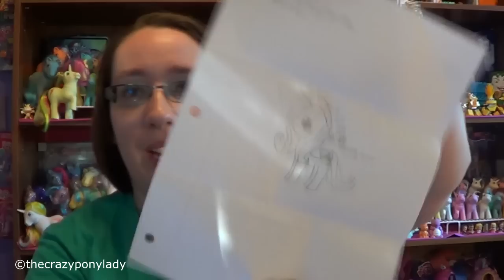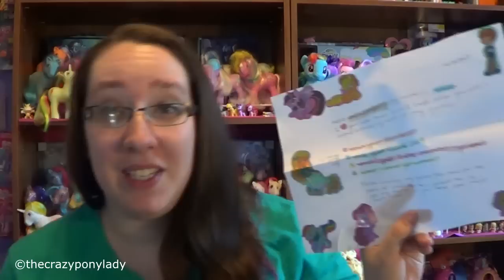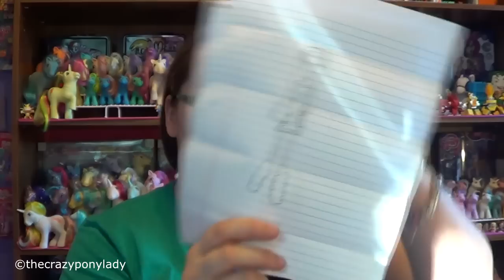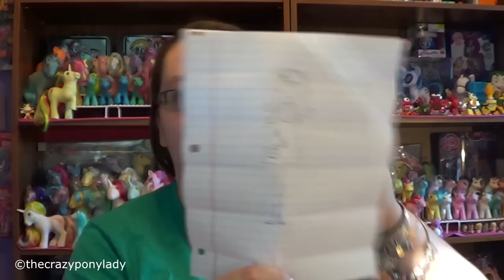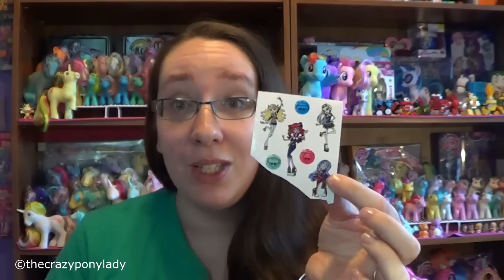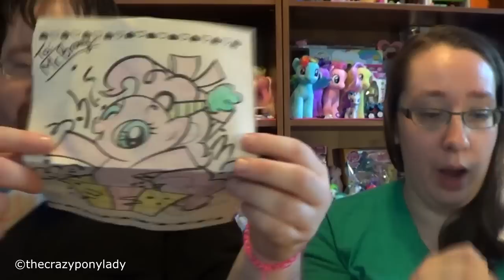Fan Mail #30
YAY! Thanks so much for all the amazing Fan Mail!!! You are all the best!!! Remember if you send fan mail I will make sure its on camera!

MAIL:
TheCrazyPonyLady
Spencer, MA 01562